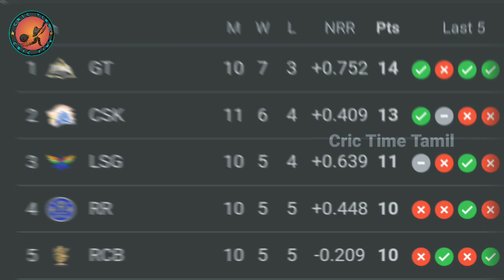RCB -ன் கடைசி நான்கு போட்டிகள் 😥| மோசமான தோல்வியால் -0.209 Runrate😤| Cric Time Tamil